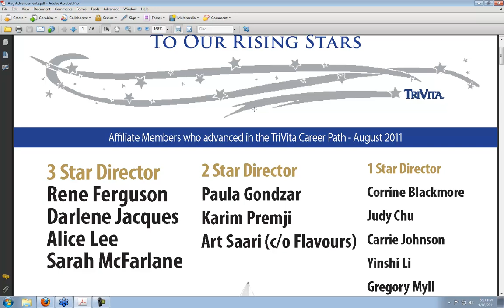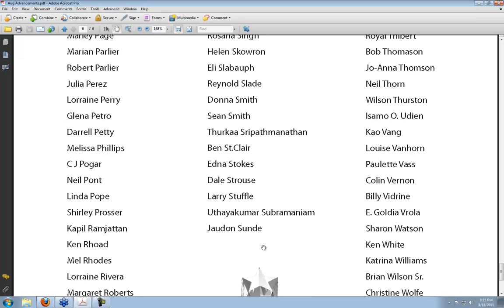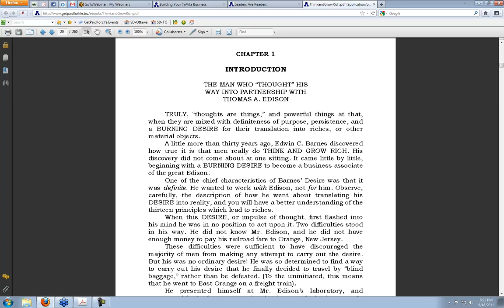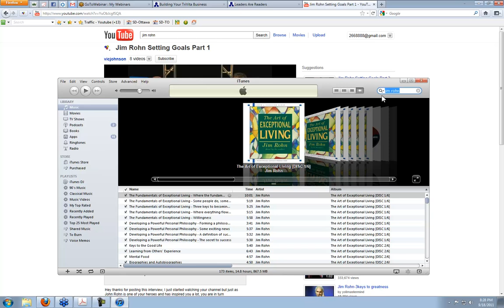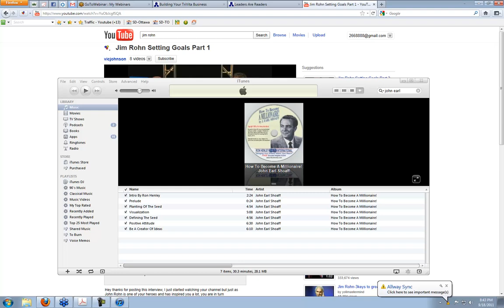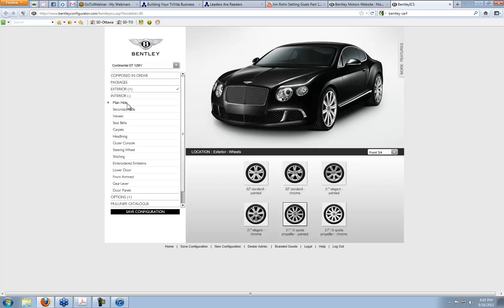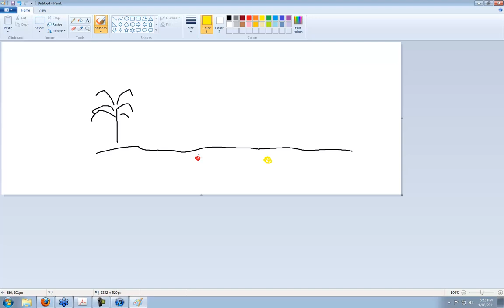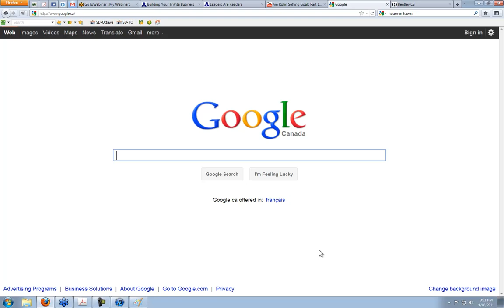Sep 18-2011 Trivita Team Training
Today I talk about what you need to do, if you want to get what you want from life...The exact steps and how to apply it.